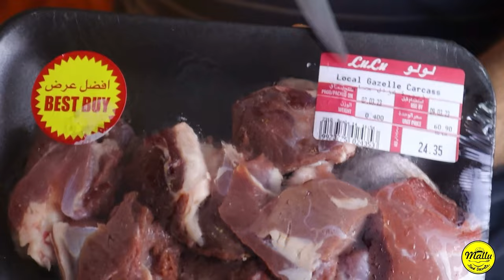DEER MEAT ROAST#മാനിറച്ചി റോയ്സ്റ്malayalam review/how to prepare deer meat/Mallu food secrets